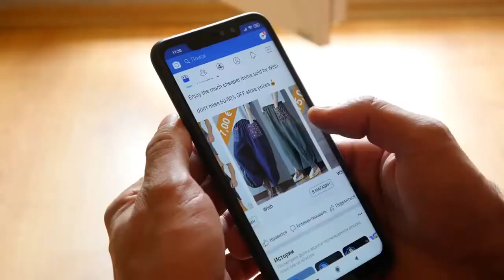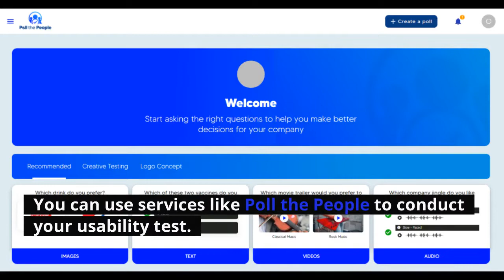How Usability Testing Can Improve Facebook Ads?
Facebook ads are a great way to reach potential customers, but if they’re not effective, you’re wasting your time and money. One way to improve your Facebook ads is to usability test them. Usability testing can help you identify design problems and fix them, so your ads are more effective.